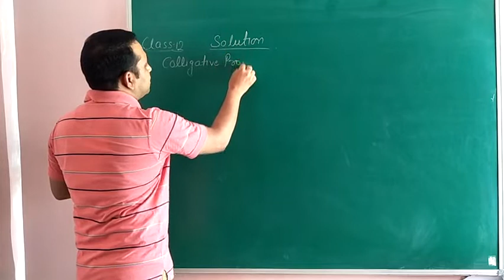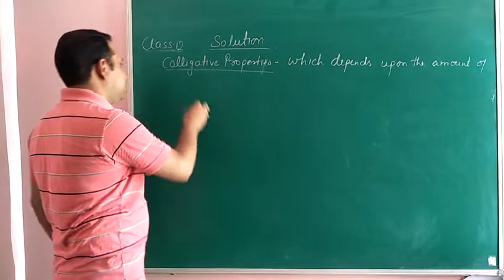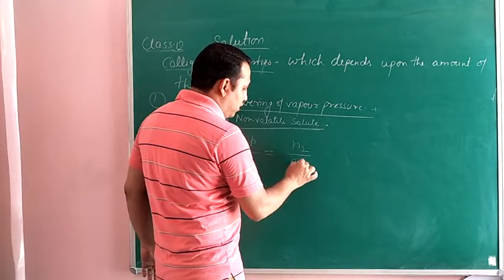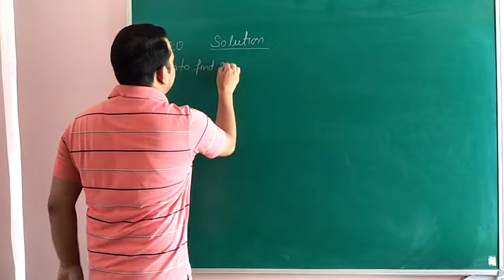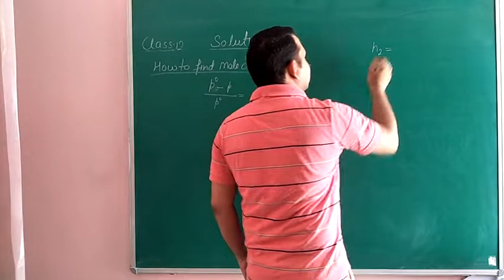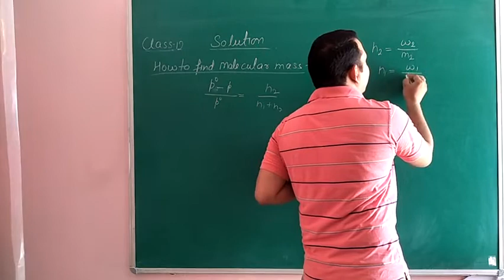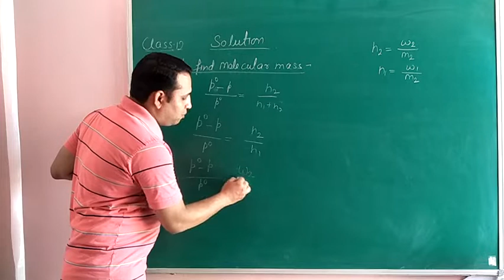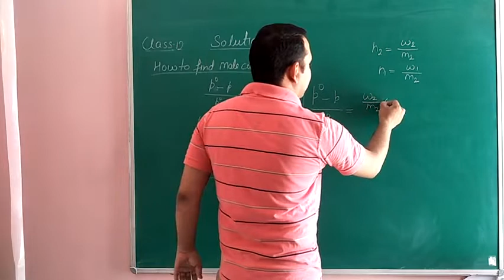Solution Class 12 part 15